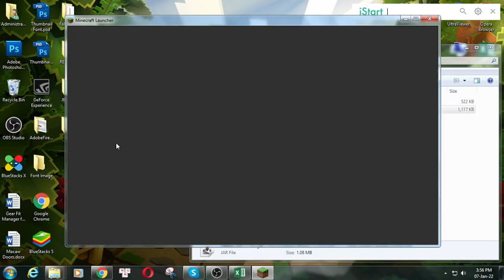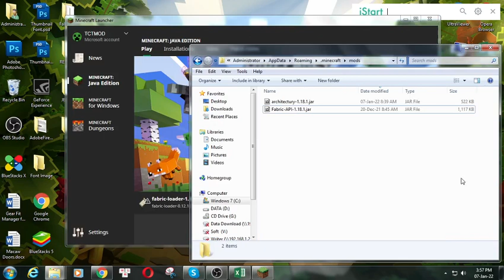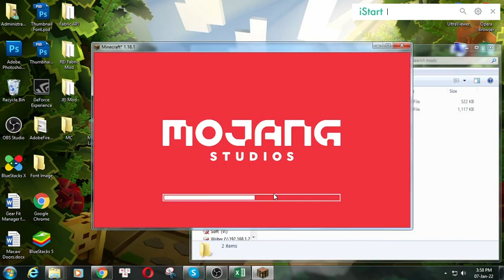Architectury API (Fabric) Mod 1.18.1 & How To Download and Install for Minecraft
Architectury API (Fabric) Mod 1.18.1. This video shows you how to download and install Architectury API (Fabric) Mod for Minecraft.
Architectury is an api to abstract calls to fabric api and forge api as both loader has different implementations of what can be perceived as the same thing.

Architectury updates regularly, with new hooks and features. Currently contains over 90 events hooks, networking abstraction, loader calls abstraction, game registry abstraction and an easy to use @ExpectPlatform annotation.